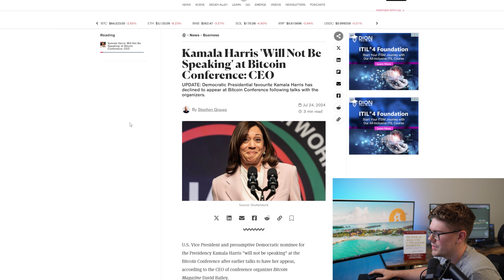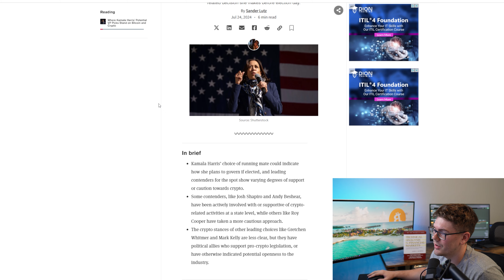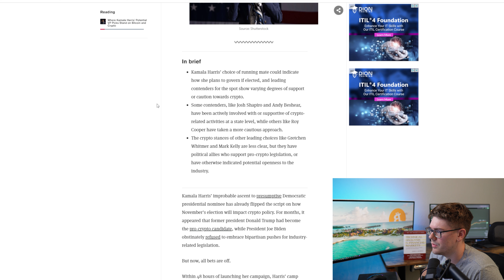Kamala Harris Needs To Support Bitcoin and Crypto to Appeal To Young Voters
Hey, it's Cliff! 🚀 Today, we're diving into the Bitcoin 2024 Conference happening in Nashville. Grab your zero sugar Monster and join me! 🎉

🗣️ Keynote Speaker: Donald Trump
It's surprising to see Trump, who once called Bitcoin a scam, now headlining a crypto conference. This shift hints at growing political support for cryptocurrencies. 🌐

📅 Conference Agenda:

Speakers: Donald Trump, RFK, Kathy Wood, Michael Saylor, Russell Brand, Edward Snowden, and more!

00:00 - Introduction

"Hey, it's Cliff and today we're going with zero sugar Monster to wake up."
00:10 - Bitcoin 2024 Conference Overview

"Today I just want to talk about Bitcoin 2024 which is taking place in Nashville."
00:27 - Donald Trump Keynote Speaker

"Donald Trump is the keynote speaker at a Bitcoin conference."
00:38 - Political Climate and Cryptocurrencies

"Cryptocurrencies have become this political climate where Republicans are for crypto and the Democrats are not."
01:01 - Rumors About Trump’s Announcement

"There is a rumor going around that Donald Trump is going to announce that he's going to back the US dollar with Bitcoin."
01:37 - Potential Impact on Bitcoin Price

"If Trump made a pro-Bitcoin statement, it could send Bitcoin to new highs."
02:30 - Kamala Harris’s Possible Involvement

"The Bitcoin conference extended an invite to Kamala Harris to speak."
03:51 - Kamala Harris’s Crypto Stance

"We will see how her policies towards cryptocurrencies develop."
06:23 - Conference Headliners

"Here are the headliners of the Bitcoin 2024 conference: Trump, RFK, Kathy Wood, Michael Saylor, Russell Brand, Edward Snowden."
07:45 - Closing Remarks